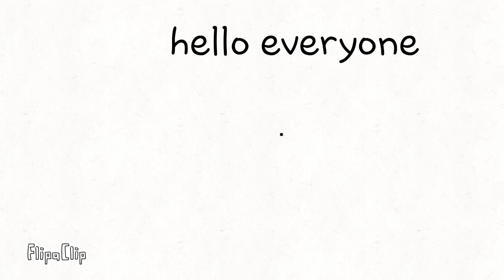Questions and anwsers!